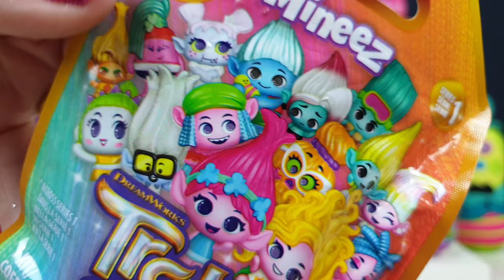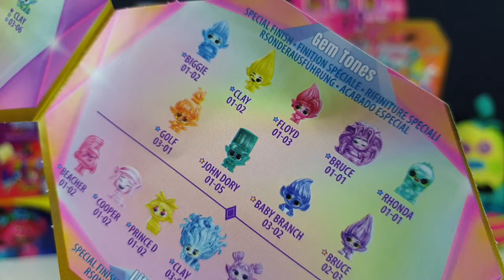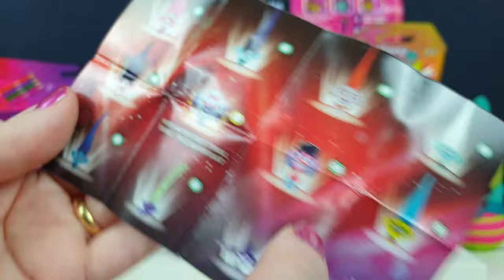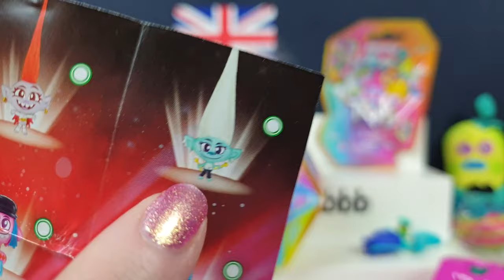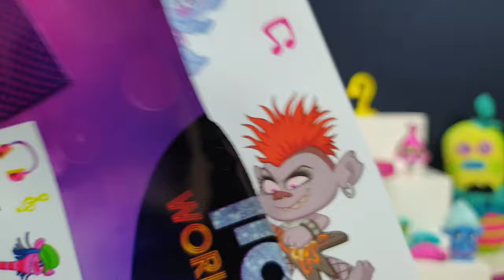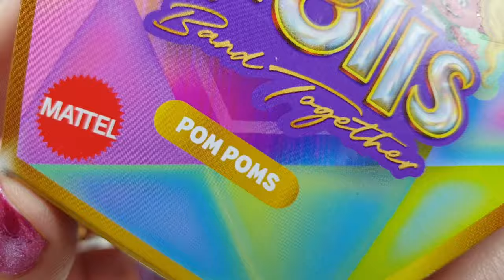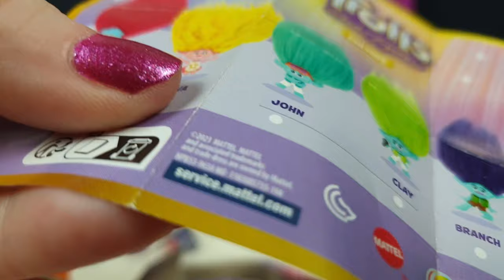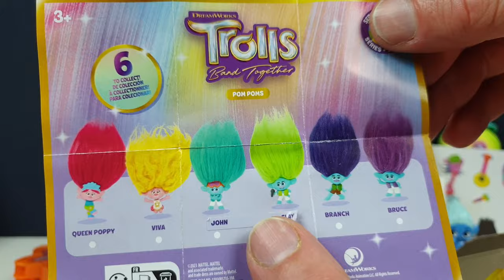TROLLS BAND TOGETHER UNBOXING SPECIAL! Troll movie toys and collectibles blind bags and blind boxes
TROLLS BAND TOGETHER UNBOXING SPECIAL!

With the awesome release of the third Trolls film, Band Together we had to get a load more Trolls collectibles to celebrate and unbox :D

We have some very cute Tiny Dancers from the 2nd movie World Tour, a puzzle pals, a capsule and blind bag from the 1st Trolls movie, and we even have some Mineez and a PomPom from the new film too  :D

Lets squeeze Mr Dinkles, hear that squeak and unbox all the super fun Trolls collectibles

Are you going to see the new film?
Did you like the 1st and 2nd Trolls films?
Who is your favourite Troll?